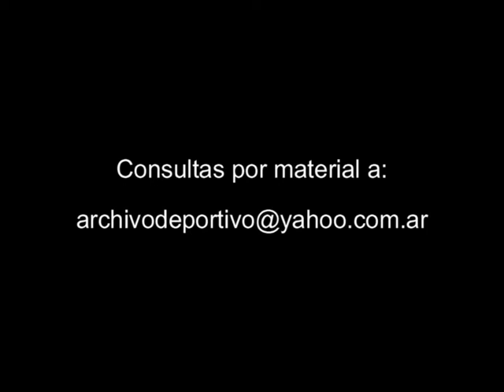Reportaje a Luis Carranza y Carlos Navarro Montoya - DiFilm 1995